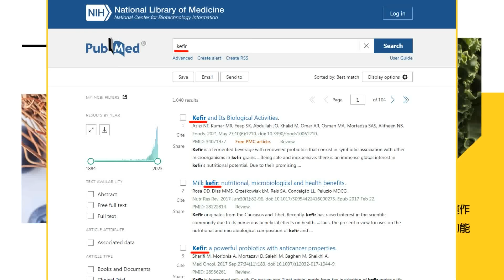【每日必看】俄羅斯恐攻槍手落網 鏡頭前招認:有人給百萬盧布｜普丁俄媒皆沒提ISIS 分析指要加深對烏克蘭憤怒 20240324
00:00 稱俄恐攻和烏克蘭有關 普丁演說:必嚴懲涉案人
00:49 涉莫斯恐攻4嫌皆外國人 俄媒:俄語說得很爛
01:27 普丁俄媒皆沒提ISIS 分析指要加深對烏克蘭憤怒
01:47 莫斯科恐攻 美國安會:不是烏克蘭主使
04:31 俄羅斯恐攻槍手落網 鏡頭前招認:有人給百萬盧布
05:26 北約才剛談要加強防衛 莫斯科發生恐攻 網友:神預言